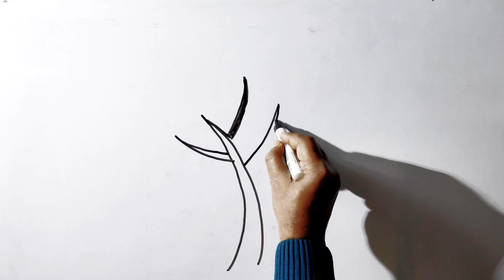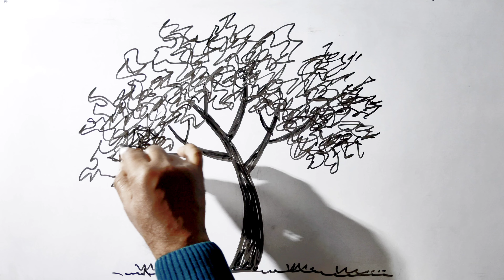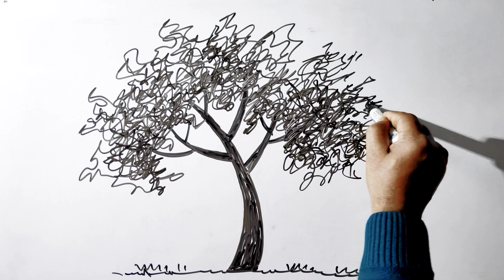How to draw Scribble Tree drawing | Scribble Tree drawing for beginners | Easy Scribble Tree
You're Queries -

scribble tree drawing
scribble tree
Scribble art tree
scribble how to draw
how to draw scribble tree drawing
how to draw scribble art
how to draw scribble art for
beginners
how to draw scribble art face
easy tree
easy tree drawing
easy tree kaise banate hain
easy tree painting
easy tree drawing pencil
easy tree house in minecraft
easy tree house
easy tree house drawing
easy tree farm minecraft
easy tree farm
easy tree model making
easy tree drawing
easy tree drawing painting
easy christmas tree drawing
easy coconut tree drawing
easy mango tree drawing
easy save tree drawing
easy xmas tree drawing
easy neem tree drawing
easy palm tree drawing
easy and beautiful tree drawing
tree drawing
tree drawing watercolor
tree drawing pencil
tree drawing easy
tree drawing with earbuds
tree drawing for kids
christmas tree drawing
cOconut tree drawing
mango tree drawing
save tree drawing
banyan tree drawing